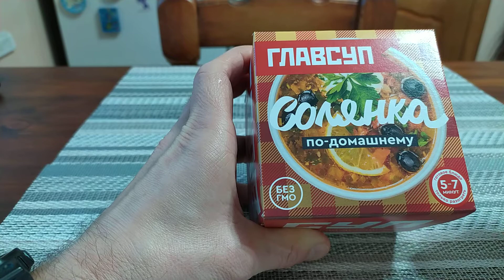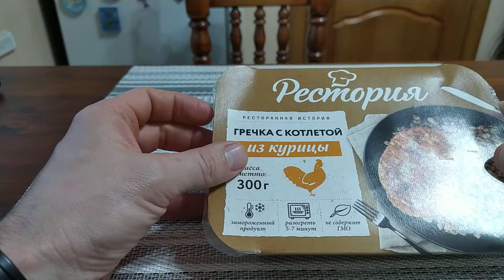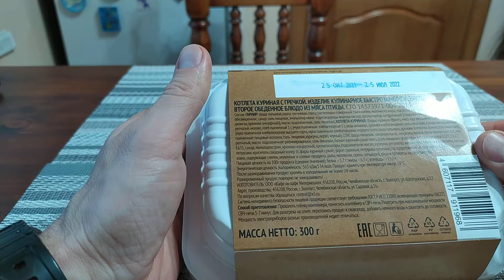ГЛАВСУП Солянка по-домашнему, Рестория гречка с котлетой из курицы